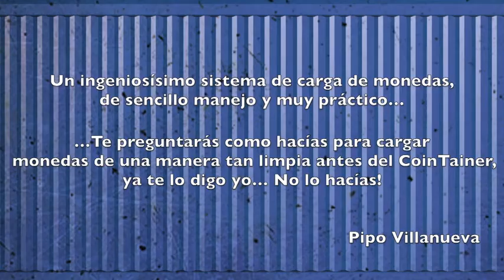Cointainer de Javier Teodosio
El cargador de monedas que estabas buscando ya está aquí!! Podrás cargar hasta 4 monedas una a una, cuando tú quieras justo delante de los espectadores de manera super limpia...y en manga corta!!